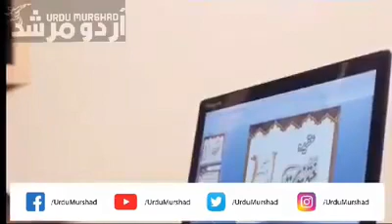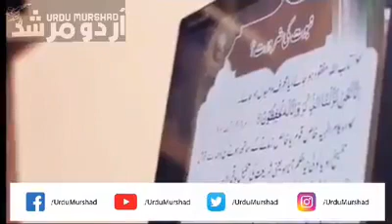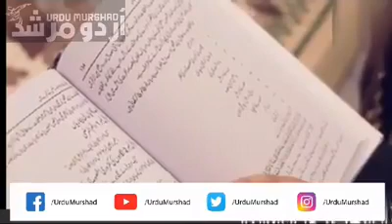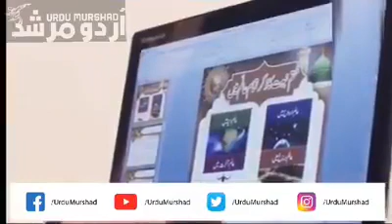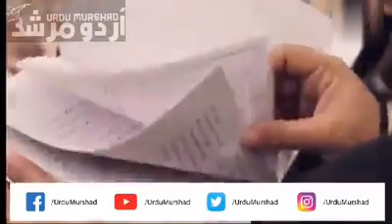Qadiani Larki Ne Kaisy Islam Qabool Kia Sunye Uski Zubani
Qadiani Larki Ne Islam Qabool Kar Liya Sunye Uski Zubani ksy usne qadianiyat pe lanat bhej kar islam qabool kia